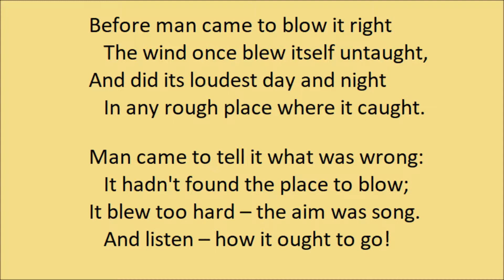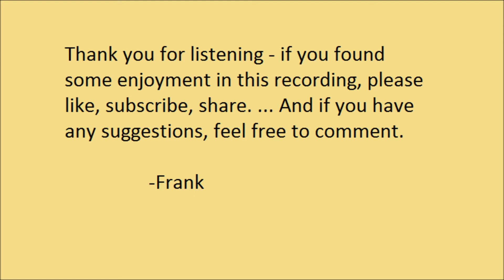"The Aim Was Song" by Robert Frost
"The Aim Was Song" by Robert Frost. Read by Frank Blissett.

"The Aim Was Song" was from Frost's fourth collection, "New Hampshire", first published in 1923.